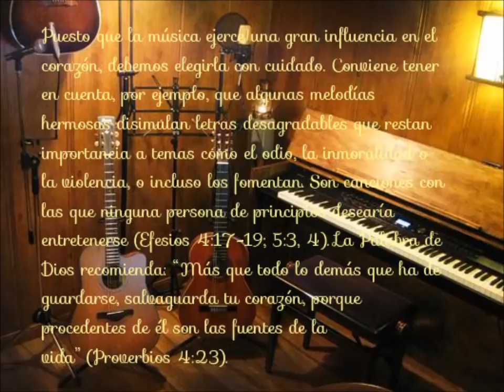conjunto Jubal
conjunto Jubal v-5